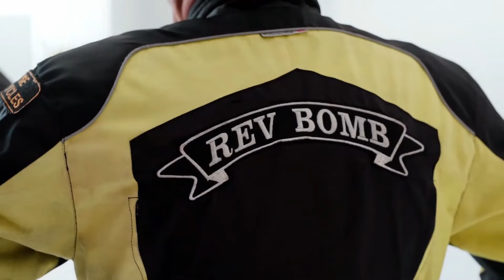Honda VFR 1200 With A Weird Gearbox Issue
Rev Bomb - Honda VFR 1200 With A Weird Gearbox Issue

Fuel - Shell V Power
Bike Artwork - Zedhead Motovlogs